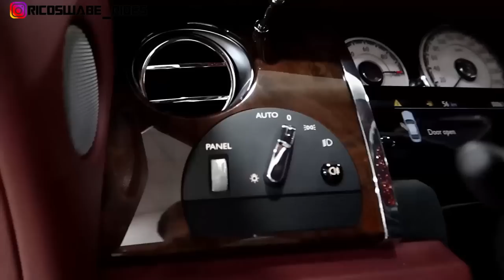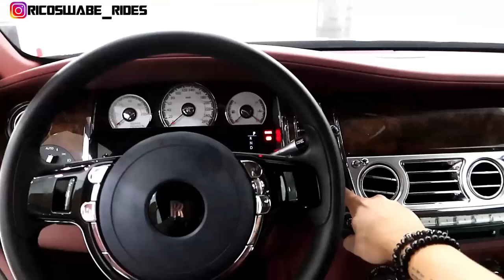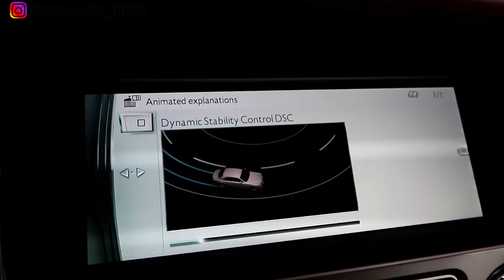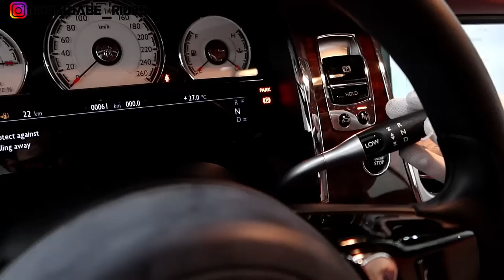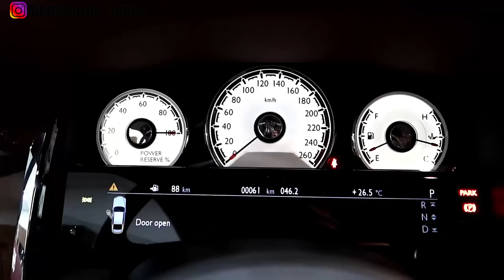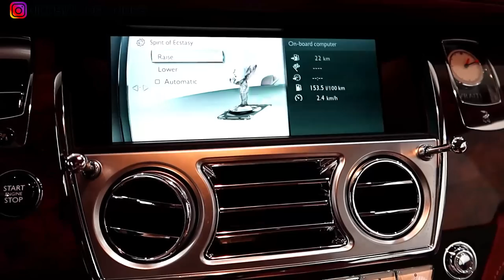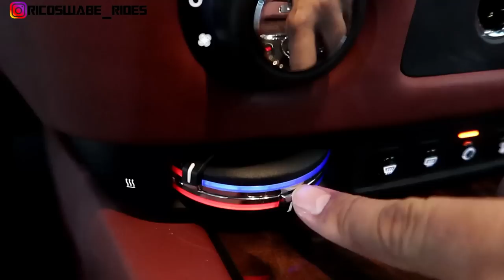ROLLS ROYCE WRAITH Philippines - A Very Pleasure Experience!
This is the Most Expensive Luxury Car review in our channel mga kaswabe!salamat sa support na dati muscle car lanmg tayo ngayon very different settings na at alam ko normal nalang natin ito this 2021..Sana matulungan moko maski sa merch or sa pag join ng ating EXC Club na andyan ang LINK SA BABA.Paki abanmgan ang Drive Impression BUKAS same time..pls share to your family and Godbless..Leave a comment below thank you very big I recommend that you watch the Best Handling Sports Car na nadrive ko as a luxury car vlogger!Performs very well..

WATCH TOMORROW kung bakit ito 40m at majujustify natin yan bukas kaswabe!LETS GO FOR THE TEST DRIVE and IMPRESSIONS

‼️Thank you AUTOHUB GROUP!!!
For more info Pls Contact Ms.Debbie Fuentes

👕 👚 RICOSWABE MERCH to HELP GROW the Channel.
Shirts and Facemask Available!!!
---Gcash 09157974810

(TIME CODES)  🕰 & SWABE COOL FEATURES
0:00 Intro & Napasulyap
1:32 Napano ako?!Nanaginip??!!
2:29 Cinematic Shots
3:20 Overview & History
6:25 Exterior Swabe Cool Features
7:05 Radiator Mascot
8:51 Rolls Royce Grill
9:41 Tasteful Doors
10:56 Tasteful Switches
12:12 Umbrella
12:47 A dozen cylinders
13:39 RR Monogram
14:16 470L
15:46 Animated Explanation
17:04 Trident Inspired Vents
17:20 Cabin Constalatio
19:30 Extra window Functionalit
19:44 Interior Rear Vanity Mirror
20:18 Leather Upholstery
20:43 Ranks 1st in the World
22:04 8 Press key Switches key Function
23:38 Rotary Dial
26:17 Test Drive a Rolls Royce
28:30 What happened???Gutom lang!!!

-DRIVEST CAR COVERS
Vist their Instagram Account @DRIVESTCARCOVERS

AUTO FOIL Premium WRAP BY S5SAUTOHUB @s5sautohubofficial At #123 Visayas Ave.Quezon City look for “spyke”
Mention "RICOSWABE YT CHANNEL" for smooth transactions

Nagmamahal. RICOSWABE